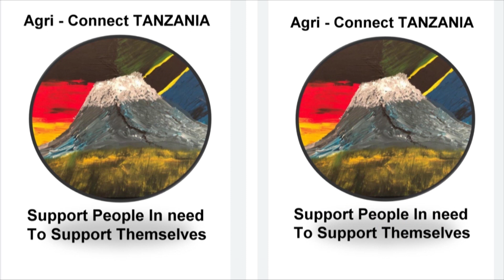Interview - kwa nini wimbo "PAMOJA KWA UMOJA"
Interview - "PAMOJA KWA UMOJA" wimbo maalumu wa kutuunganisha